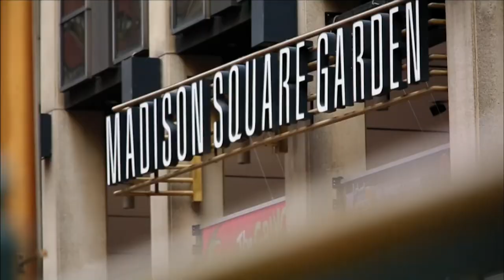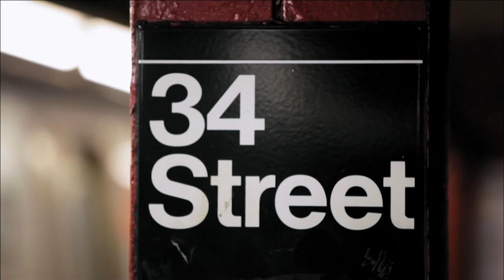Henrik Lundqvist's First Impressions of New York After Being Drafted | New York Rangers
Henrik Lundqvist recalls what it was like waiting so many rounds to be drafted by the Rangers in 2000, then coming to New York and finally having it all pay off by recording his first of many career victories in 2005.

Henrik Lundqvist: From the Draft to the First Win With the Rangers